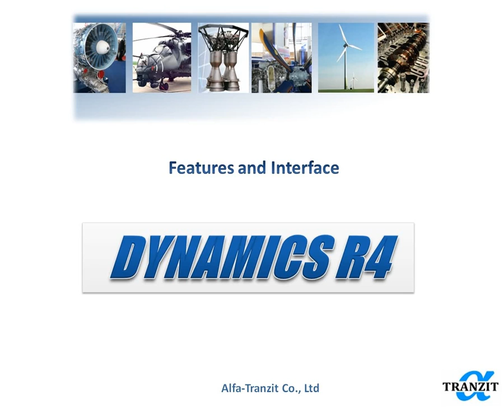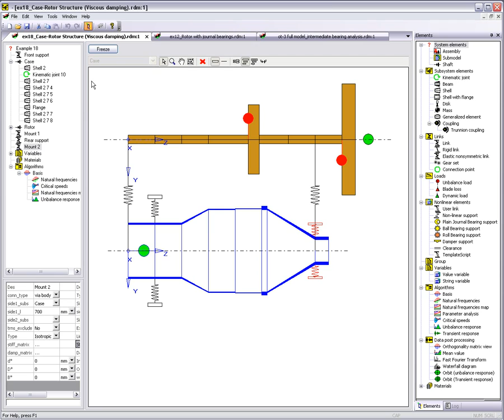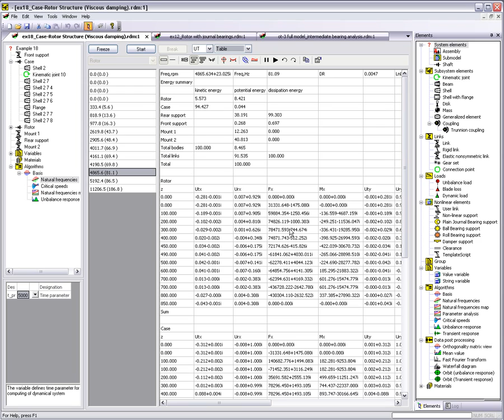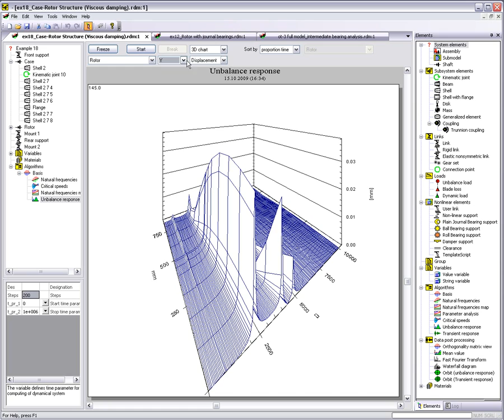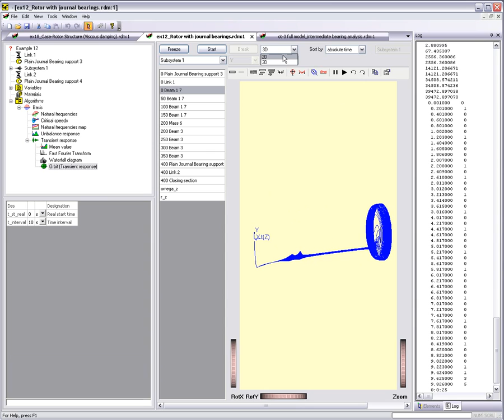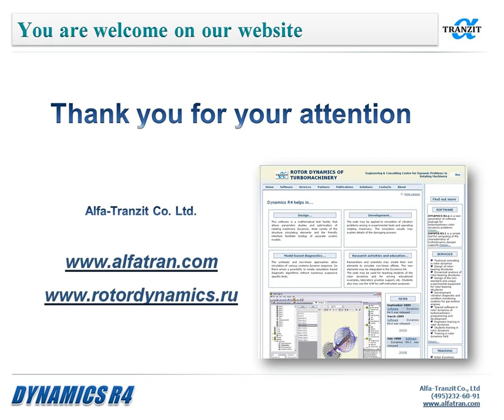Dynamics R4: features and interface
In this video the main features and interface of the rotor dynamics simulation software "Dynamics R4" are presented.